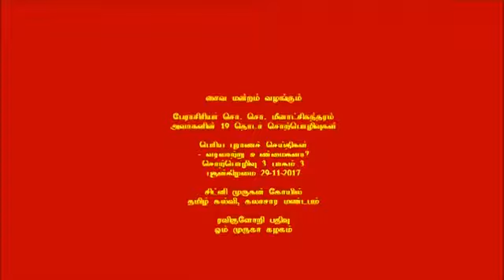Excellence of Thiruthondars Lecture 3 Part 3 Periyapuram Historical Evidence